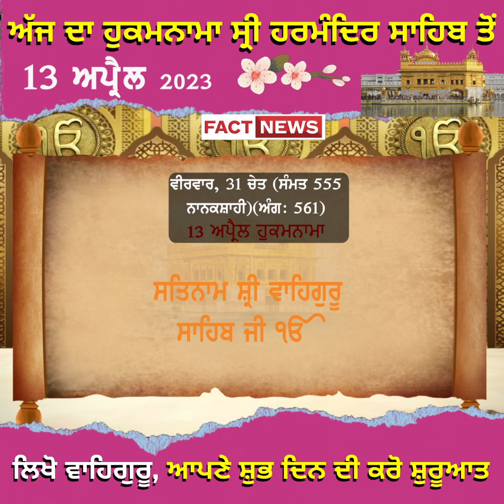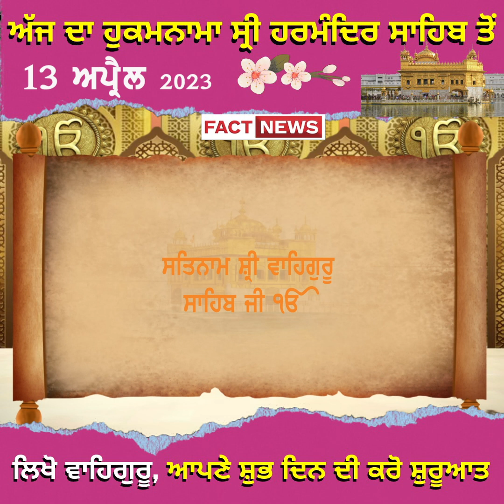ਅੱਜ ਦਾ ਹੁਕਮਨਾਮਾ ਸ੍ਰੀ ਹਰਮੰਦਿਰ ਸਾਹਿਬ ਤੋਂ 13 ਅਪ੍ਰੈਲ 2023 ਲਿਖੋ ਵਾਹਿਗੁਰੂ, ਆਪਣੇ ਸ਼ੁਭ ਦਿਨ ਦੀ ਕਰੋ ਸ਼ੁਰੂਆਤ